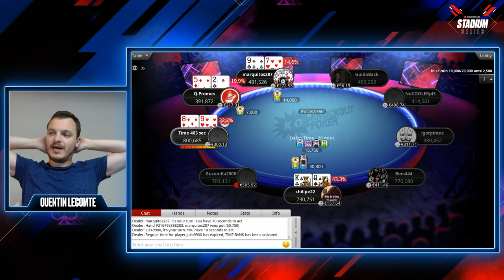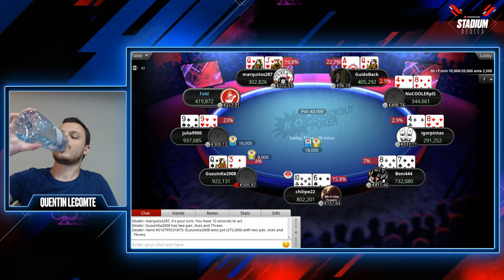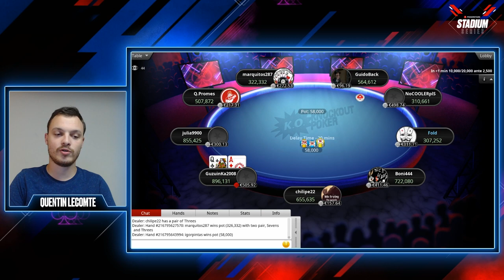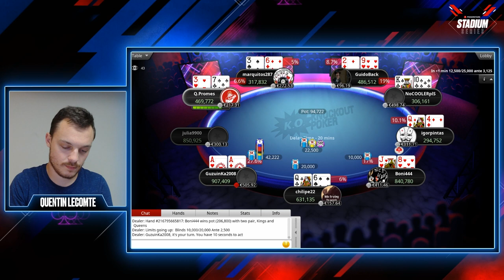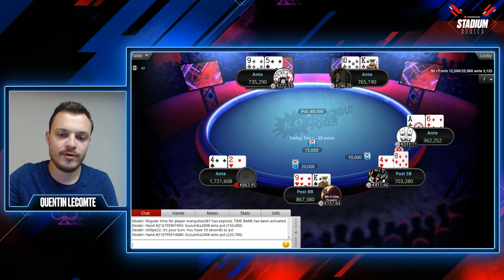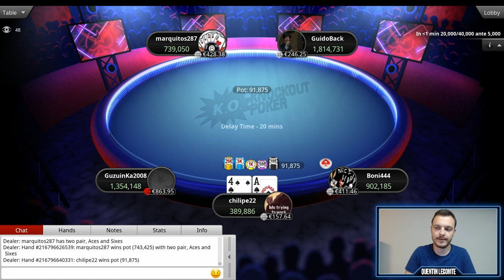Gros bluffs en finale ♠️ Stadium Series ♠️ Tables Finales/Cartes Visibles ♠️ PokerStars en Français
Pour la toute première fois de son histoire, PokerStars montre l’ensemble des cartes sur une table finale. Avec un prizepool de 59 280€ et un buy-in de 125€, ce tournoi a rassemblé 520 joueurs. Qui remportera le gros lot de 8 210€?

Retrouvez du 13 au 29 juillet les ‘Stadium Series”, des tournois de poker en ligne ouverts à tous. Nous organisons des éliminatoires journalières et les finales se tiennent chaque dimanche. La Grande Finale, dont la cagnotte s'élève à 1 million d’euros, se déroulera le 29 juillet. Lors de cette série, nous mettons au total plus de 5 millions d’euros en jeu, que ce soit sous forme de cash ou de cadeaux. Nous offrons aussi des entrées pour la Stadium Series, alors soyez attentifs.